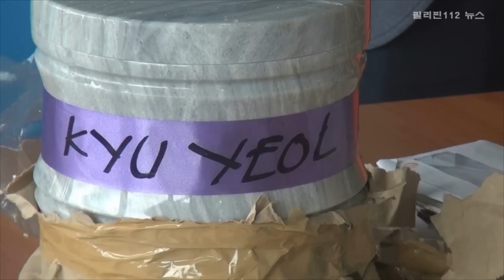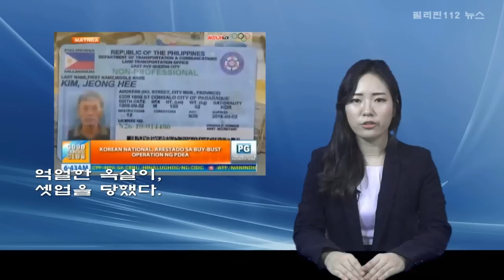필리핀112 (필리핀 교도소의 한인 재소자들)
필리핀 교도소에는 억울하게 복역중인 한인들이 많이 있습니다